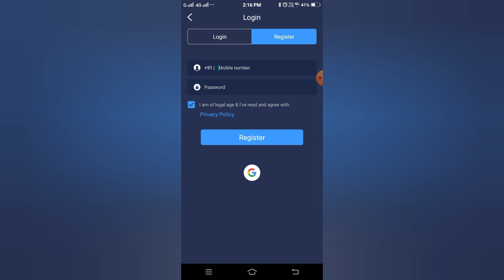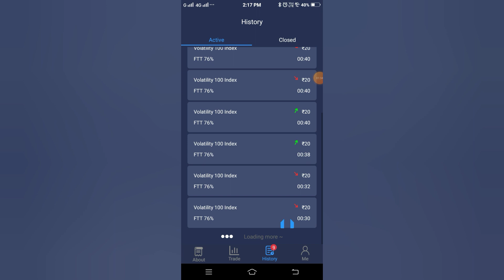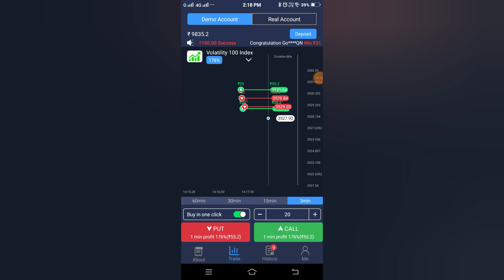Go trade || go trade app || go trade app review || go trade real or fake || new earning app 2023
hii
my dear YouTube family
welcome to "TECH AND EARN WITH SACHIN"
👇👇please join telegram group for earning 👇👇

                👇Search keyboards👇

paise kaise kamaye sandeep maheshwari
how to earn money from amazon arafat khan id
how to earn money fast in bloxburg
paytm earning app 2023today tamil
new earning app today bangladesh
new earning app today earning tvs
new earning app today gcash
new earning app today teen patti
new earning app today bayan
roj paise kamane ka app
rojana paise kamane wala app
roj paise kamane wala app
paise earn karne wala app
ghar baithe paise kaise kamaye 2023 pakistan
ghar baithe paise kaise kamaye for ladies
ghar baithe paise kaise kamaye pakistan
ghar baithe paise kaise kamaye student
ghar baithe paise kaise kamaye real
ghar baithe paise kaise kamaye for teenage

                  💥 App 🔗  link💥

                      🌟Hashtag🌟